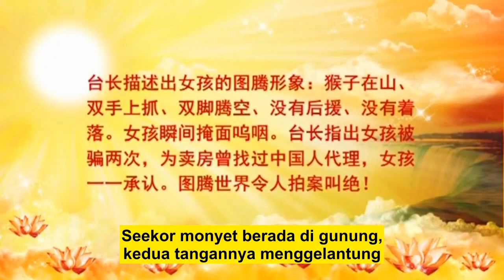Dia menangis krn kehidupannya tidak lancar, sgt mudah ditipu org lain, TOR120923